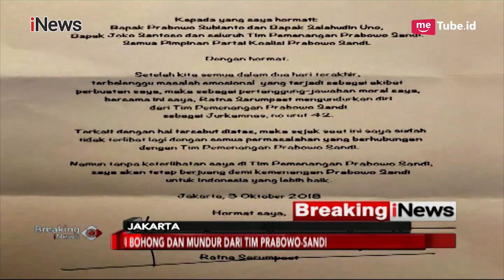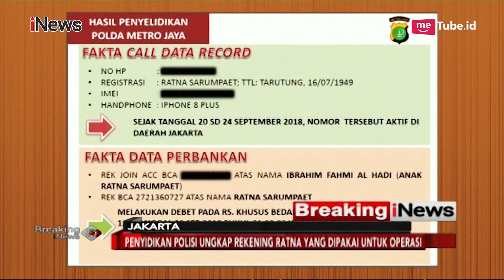Kecurigaan Rekening RS, Biaya Oplas Hingga Penggalangan Dana Kapal Tenggelam - Breaking iNews 04/10